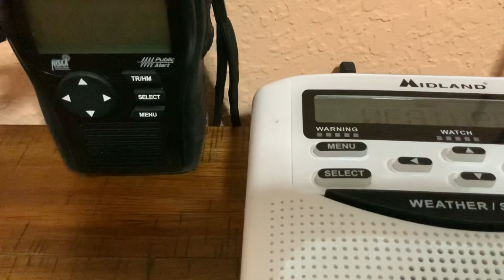Severe thunderstorm Warning On NOAA Weather Radio